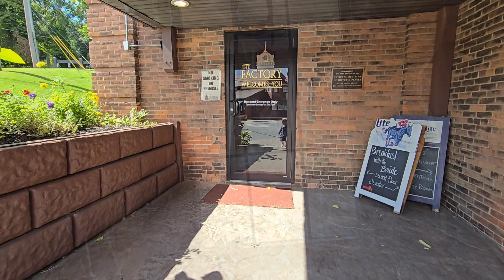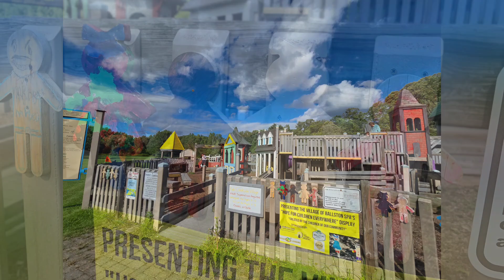Pauly Jr.'s 4th Birthday!